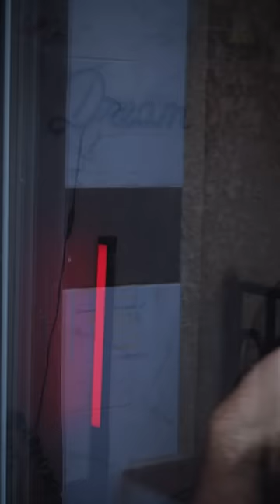رسمتي لأهلنا بفلسطين❤️